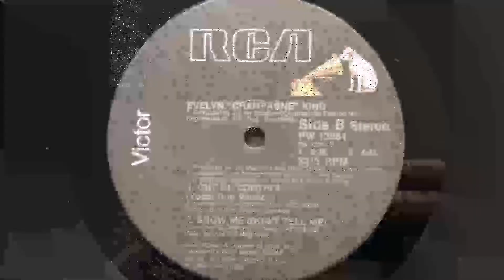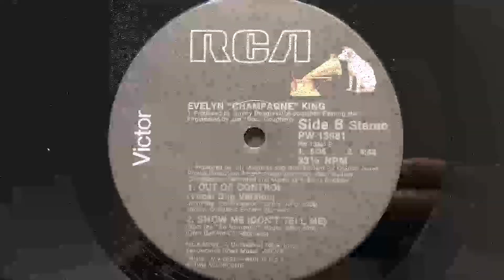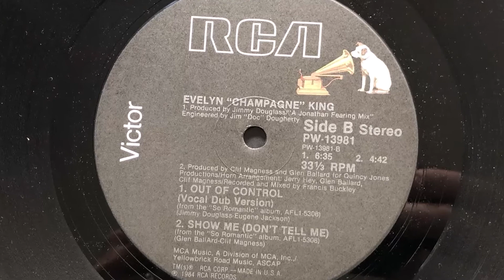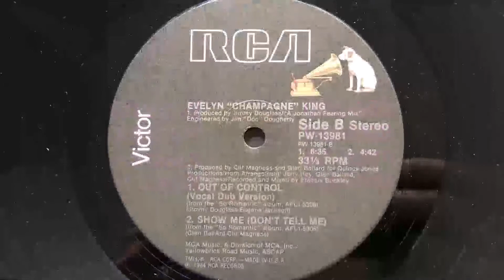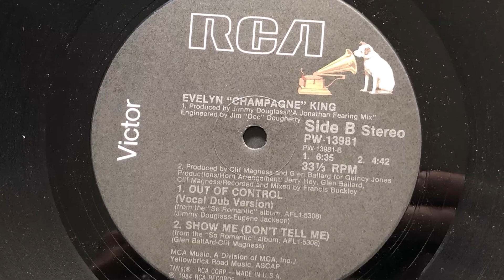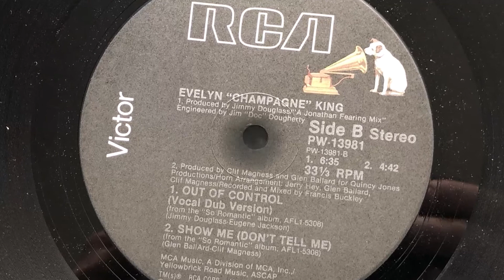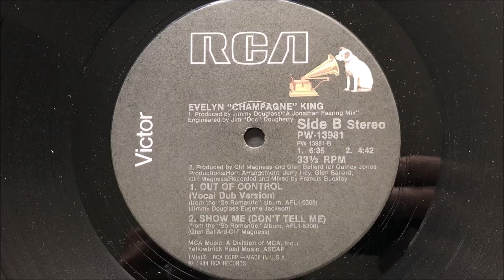Evelyn "Champagne" King - Out Of Control (Vocal Dub Version) (1984 Vinyl)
1984 Vinyl RCA Victor (Photo inside video). Side B Track 1.
Etichetta: RCA Victor – PW-13981
Formato: Vinyl, 12"
Paese: US
Genere: Electronic
Stile: Garage House, Disco